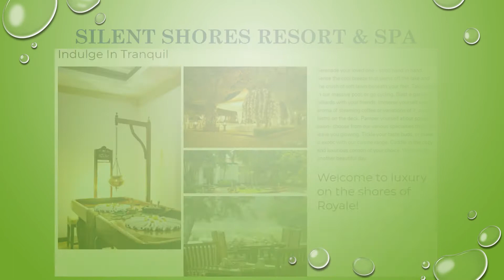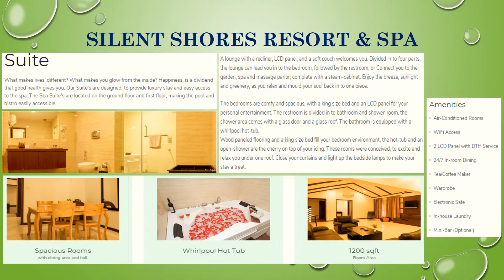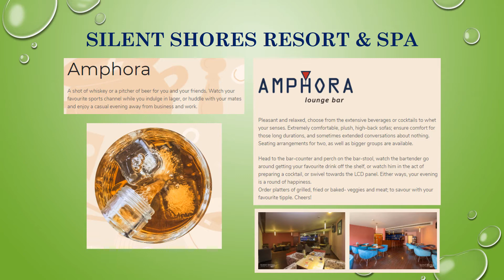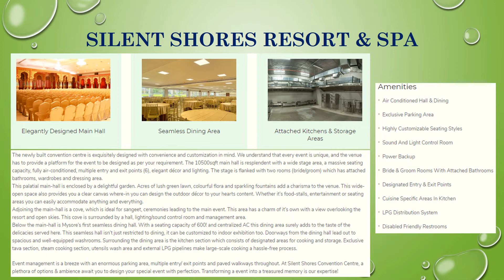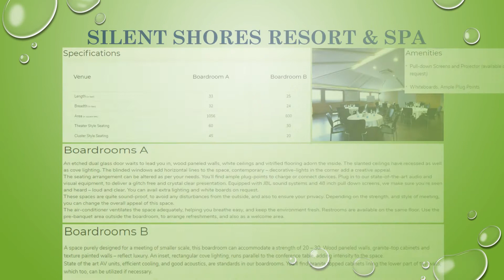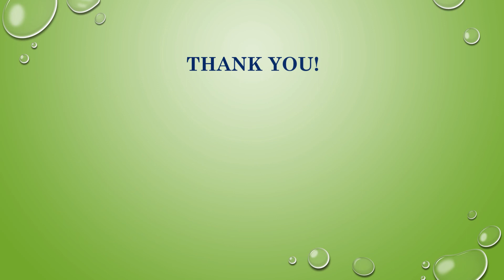Silent Shores Resort & Spa - Mysore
This laid-back resort is 5 km from Planet Earth Aquarium, and 7 km from both Kukkarahalli Lake and the Folk Lore Museum Mysore.

Ranging from rooms and suites to cottages and villas, the casual quarters provide Wi-Fi access, flat-screen TVs and safes, as well as minibars, and tea and coffeemaking facilities. Some have sitting areas, whirlpool baths and/or balconies.

Breakfast and parking are free. Dining options consist of a cafe, a bar and 3 restaurants. Other amenities include an outdoor pool, a game room and play areas, plus a salon, and meeting and event space. There's also a spa offering massages and Ayurvedic treatments.

Room Types:
- Duplex
- Deluxe
- Classic
- Superior
- Cottage
- Suite

Dining:
- Ambrosia
- Spring
- Bella Italiano
- Amphora
- Café Bistro

BEML Road, Plot No. 85-87, Hootagalli,
Mysuru, Karnataka 570018